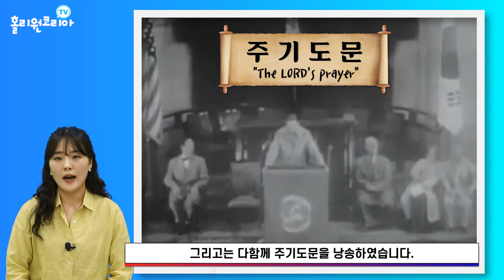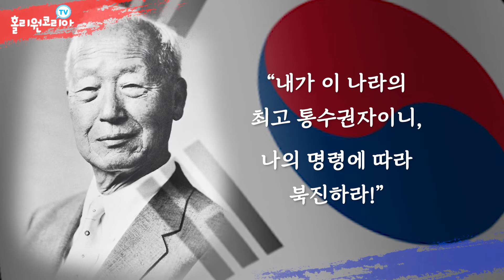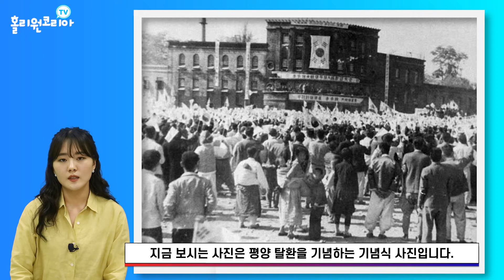[이야기로 듣는 6.25전쟁 사진전] 5편 "서울 수복과 압록강으로 향한 통일의 꿈"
[The 'June 25' Korean War Photo Exhibition with Special Stories] Episode 5. Taking Back Seoul and the Unification Efforts towards the North

격렬한 싸움 끝에 다시 찾은 서울.
서울 중앙청에서는 주기도문이 울려 펴졌습니다. 그리고 우리는 38도선을 돌파하고 평양까지 탈환하며 눈앞에 다가온 통일을 보게 됩니다.

이 감격의 순간을 “서울 수복과 압록강으로 향한 통일의 꿈” 이야기를 들으며 확인해 보세요!

- 사진자료 출처: NARA(National Archives and Records Administration of the United States), USAG-Humphreys, wikimedia, 국가기록원, 대한뉴스 제1439호

● 기획 : 홀리원코리아
● 제작프로듀서 : 최훈홍 PD (PLAN-G MEDIA)
● 영상제작 : 윤영훈 PD (더씨드/THE SEED)
● 그래픽 디자인 : 홀리원코리아

※홀리원코리아TV 후원하기: 국민 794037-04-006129 (홀리원코리아)

 ▶️ 호국보훈의 달 특집!
6.25전쟁 70주년 "이야기로 듣는 6.25전쟁 사진전" 11편을 들려드립니다!

[이야기로 듣는 6.25전쟁 사진전] 1편 "6.25전쟁 발발과 남침증거" Korean War and the Evidence of North's Invasion of the South

[이야기로 듣는 6.25전쟁 사진전] 2편 "대한민국을 지켜내자! 한국군의 활약" Defending the ROK! Impressive Performance of the ROK Armed Forces

[이야기로 듣는 6.25전쟁 사진전] 3편 "낙동강 방어선 전투 & 낙동강 방어선 전투의 영웅" Battle of Walker Line(Pusan Perimeter) & Its Heroes

[이야기로 듣는 6.25전쟁 사진전] 5편 "서울 수복과 압록강으로 향한 통일의 꿈" Taking Back Seoul and the Unification Efforts towards the North

[이야기로 듣는 6.25전쟁 사진전] 6편 “중국인민지원군의 개입과 1.4후퇴 및 고지쟁탈전” Intervention of Chinese People's Army, January 4 Retreat, and Outpost Wars

[이야기로 듣는 6.25전쟁 사진전] 7편 “자유를 향한 희생과 지원” Sacrifice and Support for the Freedom of Korea

[이야기로 듣는 6.25전쟁 사진전] 8편 "6·25전쟁으로 인한 피해, 조선인민군의 만행" War Damages and Crimes by the Korean People's Army

[이야기로 듣는 6.25전쟁 사진전] 9편 "자유가 있는 대한민국으로" The Republic of Korea, Towards Freedom

[이야기로 듣는 6.25전쟁 사진전] 11편 "정전협정과 통일한국" Armistice Agreement and the Unification of Korea